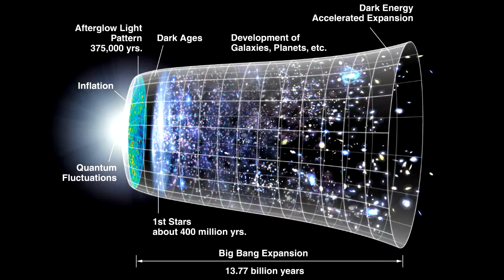How do we Know that the Big Bang happened?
Talking about what lead us as humanity to the conclusion that all of the universe we see around us all started from the big bang!